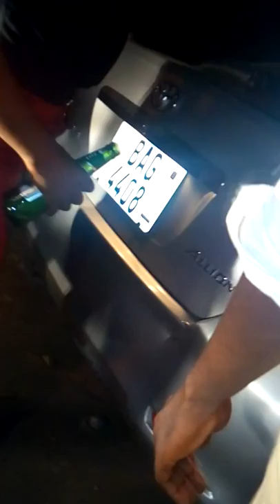FIGHT AFTER THE SHOW